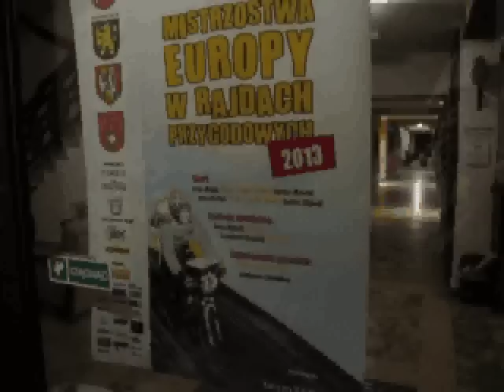AREC 2013: just before falling asleep (Czech adventure team)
Tomáš Petreček, Pavol Kurz, Zuzana Kroutilová, Zbynek Cypra (Salomon/Suunto/OpavaNet) during Adventure Racing European Championships 2013 in Poland